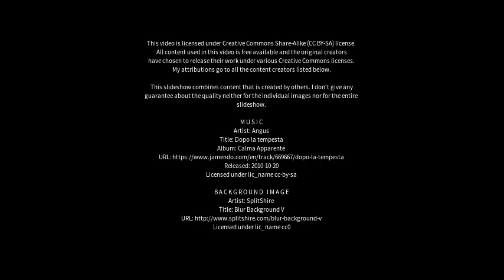Best places to visit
Best places to visit - Pernem (India) Best places to visit - Slideshows from all over the world - City trips, nature pictures, etc.